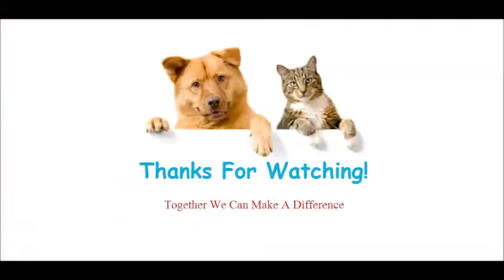Ava finds her fur-ever home!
Check out this short but sweet video of Ava finding her fur-ever home!